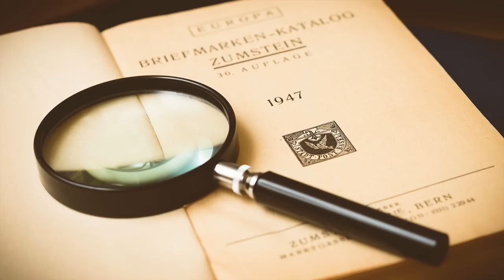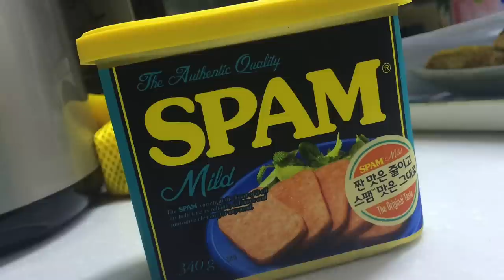Emotional Hacking - Arda & the Stolen Moon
Song: Emotional Hacking
Album: Outsider in Perpetual Motion
Lyrics & Music: Arda
Produced by: Robert Camassa
Label: Jazmin Road

Lead Voice: Arda
Guitar & Bass : Socrates Leptos
Drums: Stefanos Meletiou
Backing Vocals: Anastasia Demetriadou (Nama Dama), Arda (chorus)
Keyboards: Michalis Chrysanthou

Recording: Michalis Chrysanthou
Mixing: George Eracleous (Oneirism Studio)
Mixing Vocals: Michalis Chrysanthou

Video: Robert Camassa